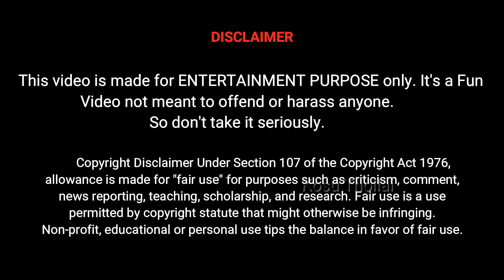Who is Japan? | Karthi's Japan Movie Intro Video Troll | Japan Movie Teaser Promo Troll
Japan is an upcoming Tamil movie. The movie is directed by Raju Murugan and will feature Karthi, Anu Emmanuel and Yogi Babu as lead characters.
Japan is scheduled for a theatrical release on Diwali 2023 Tamil and Telugu.

Star Cast : Karthi AnuEmmanuel Yogibabu and others.

Producer
Director

Who is Japan,
Who is Japan Movie Troll,
Karthi Japan Movie Troll,
Japan Movie Teaser Promo Troll,
Japan Movie Promo Troll,
Japan Movie Teaser Meme Review,
Japan Movie Troll,
Japan Promo Public Review,
Japan Teaser Public Response,
Japan The Movie,
Japan Meme Review,
Japan Movie Troll,
Japan Movie Teaser,
Japan Trailer,
Tamil Troll,
Karthi Movies,
Karthi songs,
Japan songs,
Tamil memes,
Trending Memes,
Japan Teaser Tamil,
Japan intro Video,
Japan Telugu Troll,
Japan Movie Telugu Meme Review Troll,